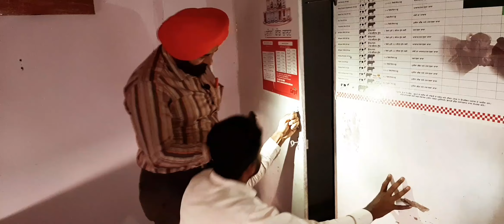ਚਾਤਰ ਬੰਦਾ ਵੇਖ ਲਵੋ 🤣🤣🤣